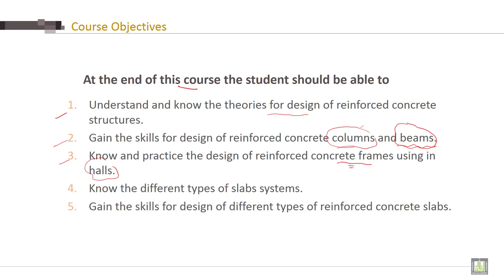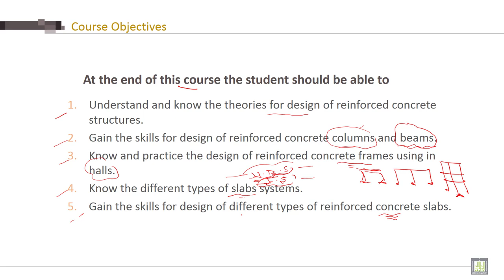Reinforced Concrete - 2 | C1-L1 | Introduction